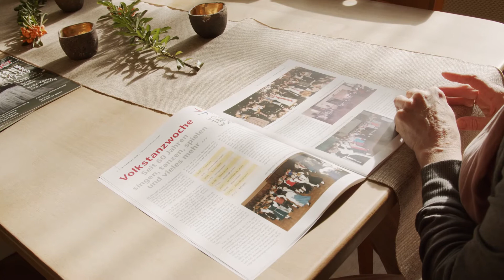Heimatmedaille 2020: Betz Palmer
Für ihre Verdienste um die Heimat hat Kunstministerin Theresia Bauer neun Persönlichkeiten mit der Heimatmedaille Baden-Württemberg 2020 ausgezeichnet. Die Bandbreite des Engagements der Geehrten ist groß: Sie reicht von der Orts- und Regionalgeschichtsforschung über die Landeskultur, die Brauchtumspflege, die Mundart und die Archäologie bis hin zur Integrationsarbeit.